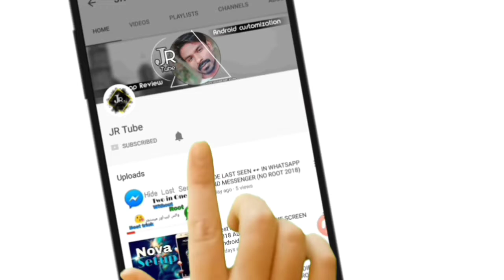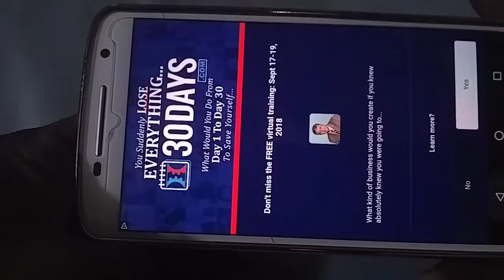watch asia cup live streaming on android || india vs Pakistan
Apk link

➡️➡️➡️Best Videos Must Watch Friends⬅️⬅️⬅️

Type secret message in whatsaap📱

Facebook 3 best trick 2018 😘

5 best premium android application. 😎

Our soical network